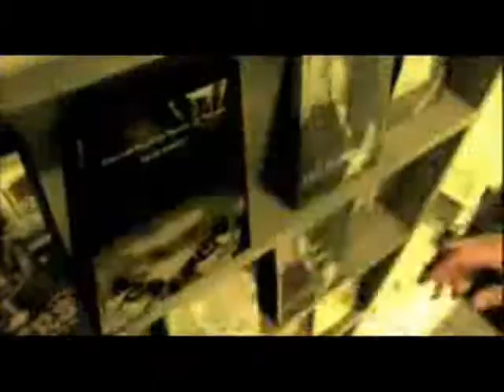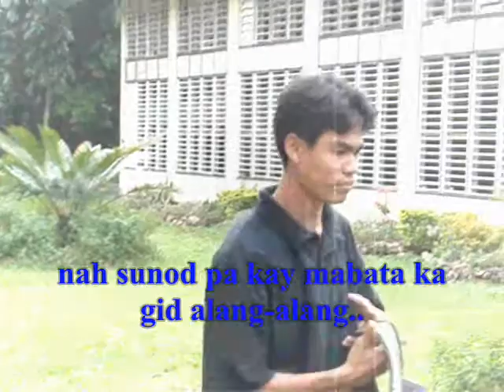Simply Amazing Part 1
aaaaaaaaaaaaaaaaaaaaaaaaaaaaaaaaaaaaaaaaaaaaaaaaaaaaaaaaaaa